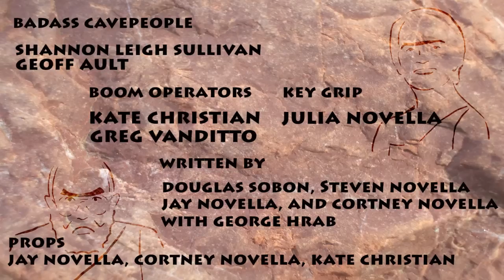OCC The Skeptical Caveman Ep #0 "Pilot"